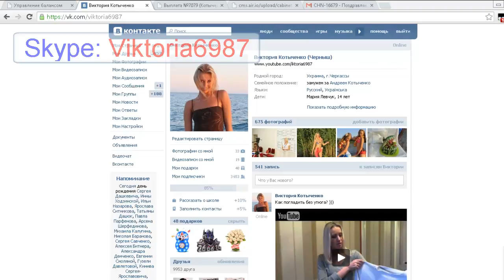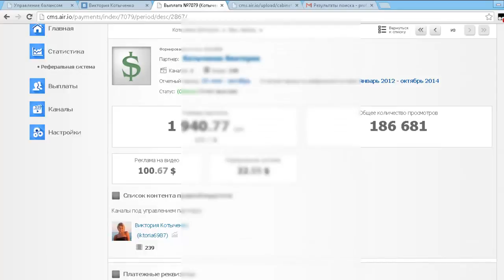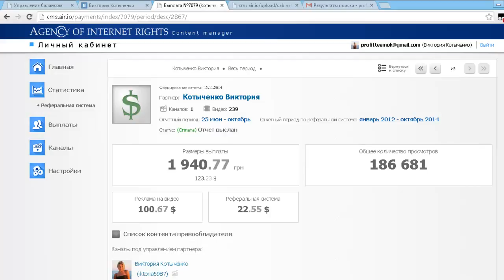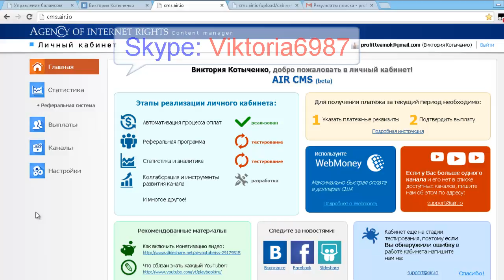Какую партнёрку выбрать. Отличная партнёрка AIR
Преимущества работы с партнёркой AIR:
- официальный договор;

­ TeGi ­
партнёрская программа youtube
партнёрка
монетизация
Партнерская программа AIR
Как подключить партнерку на ютубе
как подключить партнерку на youtube
как подключить партнерку на нщгегиу
как стать партнером ютуб
как выбрать партнерскую программу ютуб
медиа сети для ютуб
какую меди сеть выбрать
Заработок на ютуб
партнерская программа для ютуб
Заработок с помощью партнерской программы
Партнерская прогр
выбор партнерки для ютуба
air партнерка для ютуб
фшк gahnythrf lkz .ne,
gfhnythcrfz ghjuhfvvf lkz .ne,
Agency Of Internet Rights
YouTube Партнерство. Прямое Или Через Компанию?
AIR
Подключение партнерки нщгегиу
выбор партнерской программы для ютуба
какая партнерка лучше
Медиа сеть YouPartnerWSP
топ партнерские программы
быстрый выдор партнерки для ютуб
Медиа сеть wsp
Партнерка для YouTube
медиа сеть AIR
помпания AIR
заработок при партнерской программы
подключение партнерской программы- мой опыт
Партнёрская программа ютуба аир
партнерская программа youtube сколько платят
партнёрская программа youtube в россии
какую медиа сеть выбрать для youtube
медиасети
медиасети youtube
как отключиться от медиасети
как отключиться от медиасети на ютубе
rfr gjkexbnm gfhnythre yf .ne,t
как получить партнерку на ютубе в украине
как получить партнерку на ютубе в россии
Российские медиасети ютуб